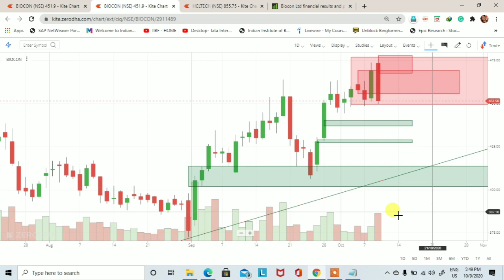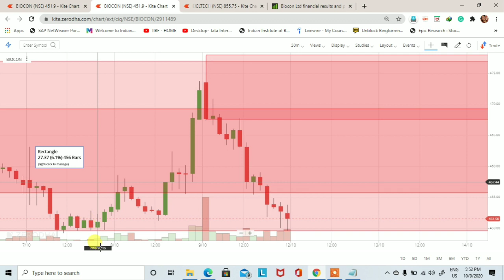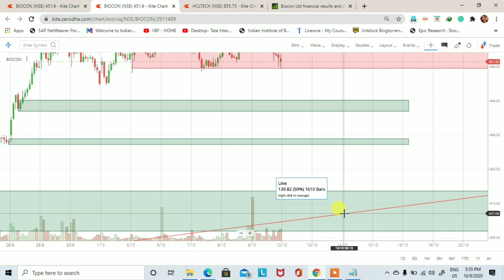Biocon share demand and supply technical analysis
This video is to learn you how to find out demand and supply zone. Biocon share demand and supply technical analysis. Demand and supply is a very big concept and this concept is also working in the stock market.